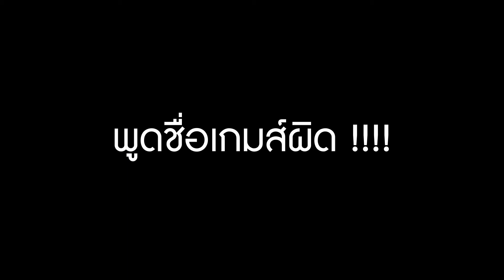รีวิวเกมส์ Kart Rider Rush+ เกมส์แข่งรถสุดน่ารัก